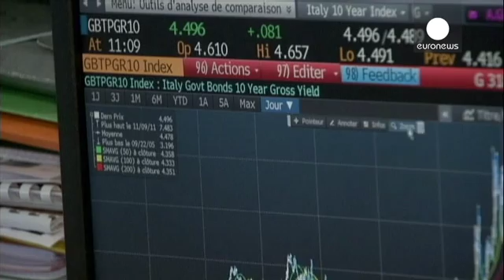Le chiusure dei mercati europei: 07.02.2014 - markets